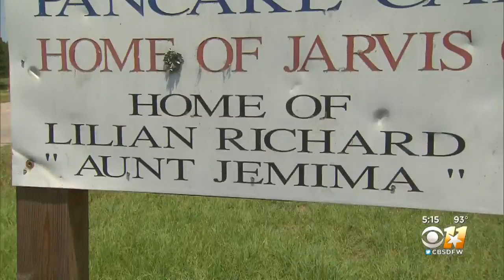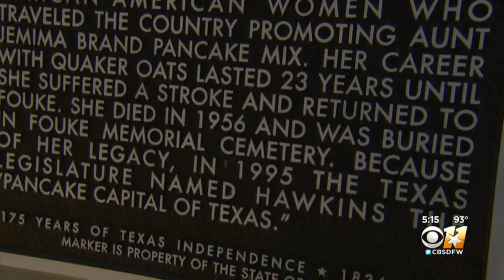The Syracuse resident that portrayed Aunt Jemima, and the racist history of the character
History Behind Face Of Aunt Jemima – East Texas Native Lillian Richard

HAWKINS, Texas (CBSDFW.COM) – In ongoing efforts to align with changing times, Quaker Oats announced it will drop the iconic image of Aunt Jemima from their pancake and syrup products as it acknowledges the brand’s origins are based on a racial stereotype.

The woman who portrayed Aunt Jemima is Lillian Richard, an East Texas native who helped put her town on the map.

Richard was born and raised in Hawkins, Texas. She was the face of Aunt Jemima pancakes from 1925 to 1940.

“I just don’t see them buying a box without her picture on it,” resident John Bowden added.

Quaker Oats said it will announce a new name for the pancake and syrup products later this year.

SYRACUSE, N.Y. - Anna Short Harrington is buried in Oakwood Cemetery in Syracuse, gaining notoriety before her death in 1955 for portraying Aunt Jemima for Quaker Oats for 14 years. She moved to Nedrow, New York, in the 1920's from South Carolina. Harrington worked as a maid for a white family in the area and later as a cook for Syracuse University fraternities.

As the story goes, members of the SU fraternities loved Harrington's pancakes. This lead to her demonstrating her pancake recipe at the New York State Fair. It was there that a representative from Quaker Oats hired her to portray Aunt Jemima.

"She became a national celebrity, getting flown around by Quaker Oats, giving pancake demonstrations across the country," said Searing.

Harrington gained fame and fortune working as Aunt Jemima, and was likely an important figure in the Syracuse Black community at the time. Harrington owned a 22 room house on Monroe Avenue, which she operated as a boarding house. Her house, along with many others in the city's fifteenth ward, would be lost to urban renewal development and the construction of Interstate 81 in the 1960's.

Quaker Oats announced on Wednesday that they are removing the image and branding of Aunt Jemima from their products. The character Harrington had played has racist origins, influenced by "mammy" characters featured in Blackface minstrel shows in the late 1800's.

"The mammy character really has its roots in Vaudeville and Blackface minstrel shows," said Searing, "Some scholars point to the fact that it was created by whites to romanticize the idea of slavery. Here you have this very happy black woman, this maternal figure who is just so thrilled to be dedicating her life to taking care of white children. The idea that many scholars of American Slavery point to this character most likely never existed, but it becomes a popularized figure."

The first person to play Aunt Jemima was Nancy Green, who was born into slavery in the early 1800's. According to historians, a man who helped run Quaker Oats at the time was influenced by watching a Blackface minstrel show, seeing the potential in using the "mammy" image for marketing purposes. Quaker Oats began production of Aunt Jemima pancake mix in the 1880's - Green would then be hired to portray Aunt Jemima.

"That character would have been familiar to American audiences from Vaudeville and from the Blackface minstrel shows, so they would have been aware she would have been a really beloved figure so they capitalized on that," said Searing.

Part of Harrington's marketability in becoming Aunt Jemima, following Green's death, was that she had a southern accent as a native of South Carolina.

"Quaker Oats took advantage of that because it tied right in with the sort of original "mammy" character that Aunt Jemima was based on," said Searing.

Riché Richardson is an Associate Professor of African American Literature at Cornell University. In 2015, she wrote an Op-Ed in the New York Times detailing why images like Aunt Jemima need to be removed.

"It is an image of Black womanhood rooted in, as I've said in some of my work, the ongoing assault on the Black maternal body within slavery," said Dr. Richardson, "her qualities and characteristics included being a caretaker, particularly for the children of her white master and mistress, while being more detached or indifferent for caring for her own children. So, historically, this imagery is part of a nostalgic view of the old south that romanticized slavery."

Aunt Jemima is part of a larger debate surrounding the place of images and symbols that persist in our culture today, ranging from food brands to sports teams to statues of historical figures. It is important to understand the history and pain they can cause, according to Dr. Richardson.

"Its not about how we think about these images privately, as much as their public impact. And the question of whether they belong in public spaces so they can rehearse the traumas linked to them overtime," said Richardson.

Quaker Oats has announced that Aunt Jemima imagery and branding will be removed from all products by the end of the year.